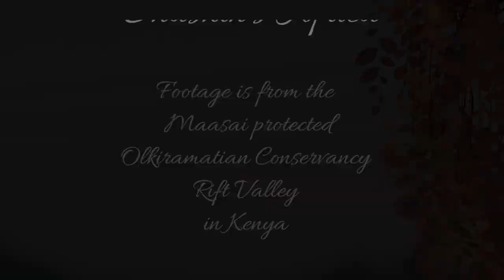Pair of the lovely Cavendish Dik-Dik Antelope at Lentorre